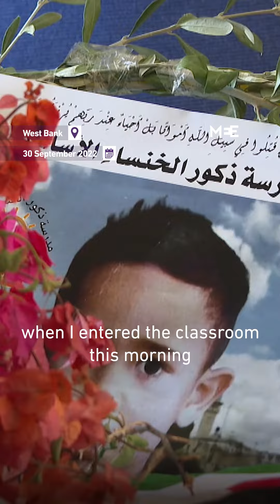Family and classmates mourn Palestinian boy who was "frightened to death" by Israeli forces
Rayyan Sulaiman, a seven-year-old Palestinian boy, died from an apparent heart attack after being scared by Israeli forces who chased him at his family home.

Those close to Rayyan spoke about their memories of him and what life is like for children in the occupied West Bank.